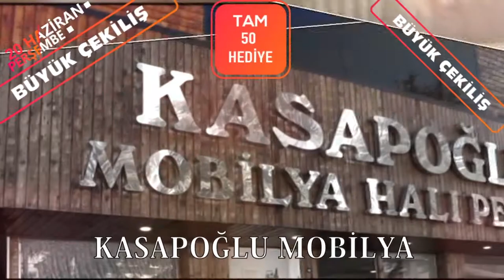ZARAR TESPİTİ YAPILDI